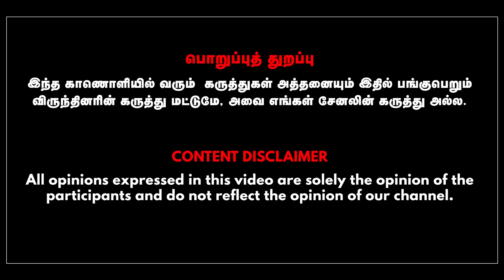வேட்பாளரை அறிவித்த EPS! | JOURNALIST PRIYAN | GABRIEL DEVADOSS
In This Interview Journalist Priyan Talks with Anchor Gabriel Devadoss about Erode by elections.

[ Mr. Arish Kumar, Ph: 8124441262 ]